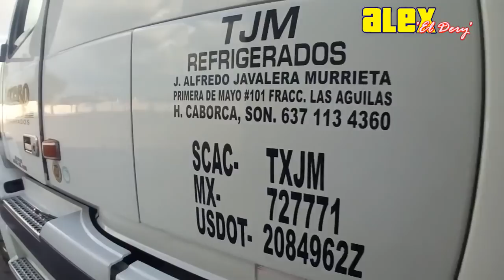'EL 04' 🚚❄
La nueva aventura.